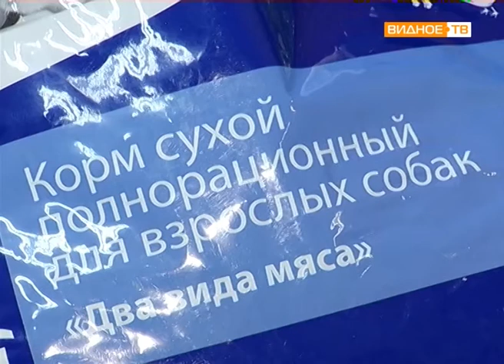"Корзина добра" - корм для бездомных животных